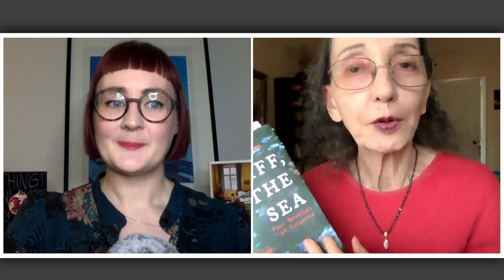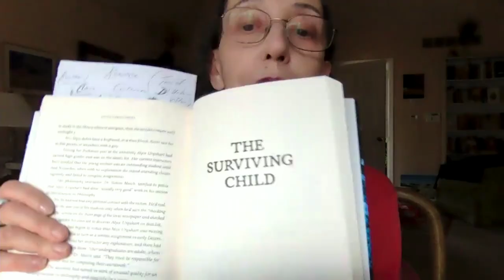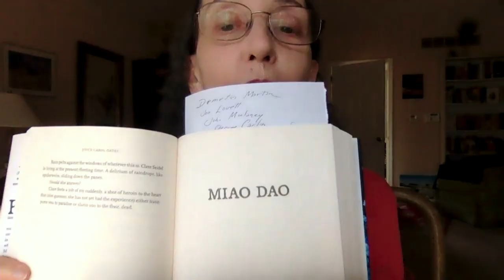Joyce Carol Oates Cardiff by the Sea Archive